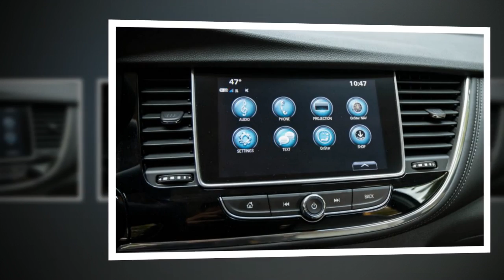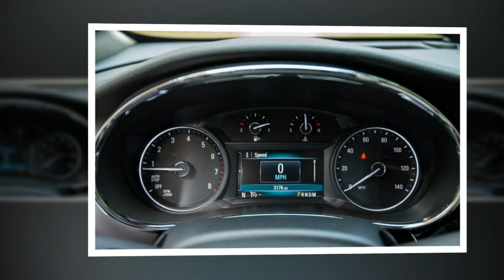Top Car - 2017 Buick Encore